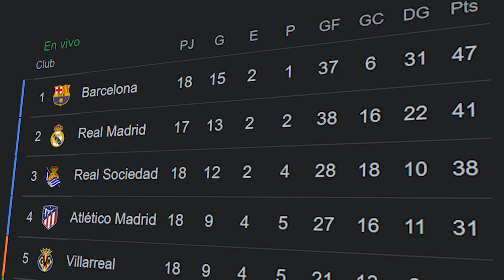Así FUE la LESIÓN de DEMBELÉ en la VICTORIA del BARCA, XAVI es PESIMISTA con la LESIÓN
Ousmane Dembélé tuvo que retirarse antes de tiempo en el duelo ante el Girona en Montilivi por lesión. Corría el minuto 25 cuando el francés fue sustituido por Pedri después de sentir molestias en el cuádriceps izquierdo tras una arrancada por velocidad para intentar marcharse de Arnau. El extremo galo, que inició el partido como titular ocupando el extremo izquierdo del ataque azulgrana, intentó aguantar en el campo tras notar las molestias pero acabó pidiendo el cambio por precaución para evitar que la lesión pudiera ir a más. Mañana le harán pruebas para conocer el alcance exacto de la lesión.

A la espera de conocer el comunicado médico del FC Barcelona, es la primera vez que Dembélé se lesiona desde que Xavi Hernández se hiciera cargo del banquillo azulgrana en noviembre de 2021. Tras el cambio por Pedri -el canario cumple su partido 100 con el Barça- Dembélé explicó sus sensaciones tanto a Xavi como a su segundo, Òscar, y luego se sentó en el banquillo, algo que invita a pensar que la lesión podría no ser grave.